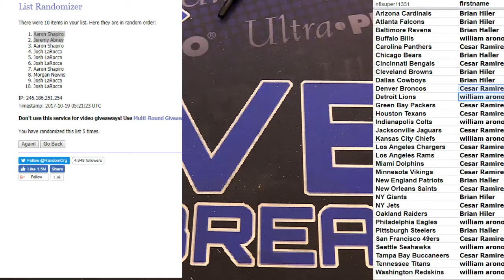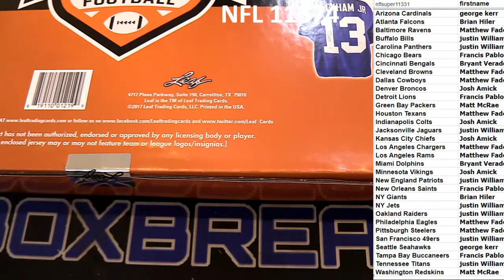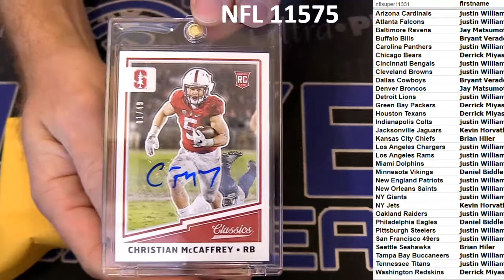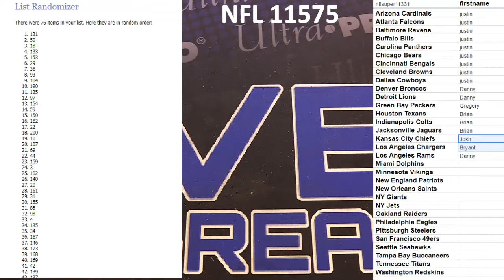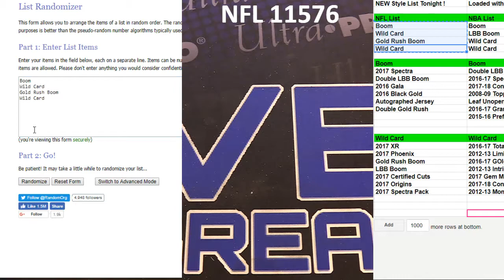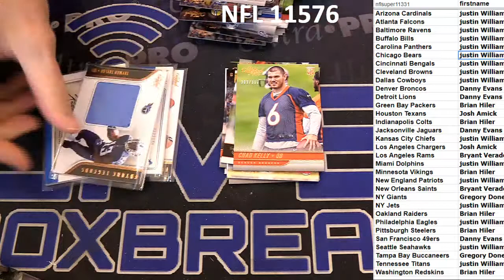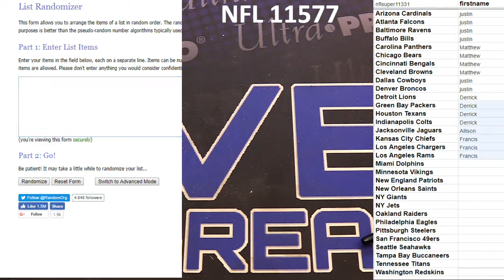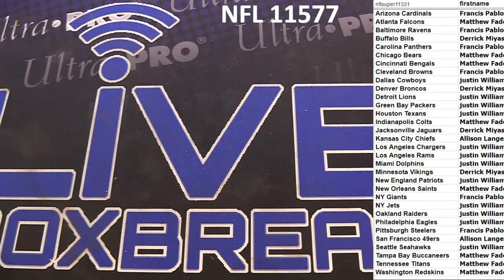NFL 11575 11577 LBB